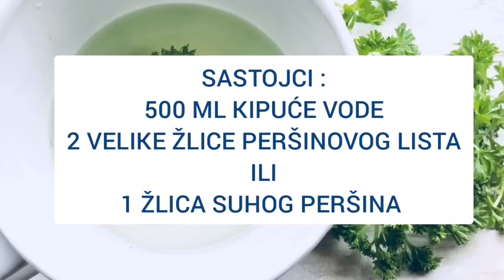🍵 Senzacionalni ČAJ OD PERŠINA - RECEPT kojeg ćete obožavati...!